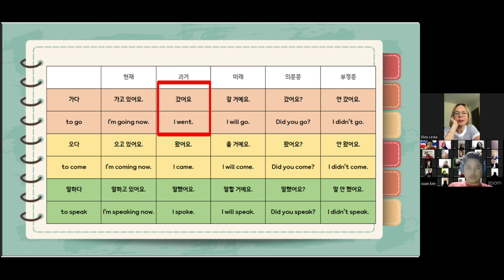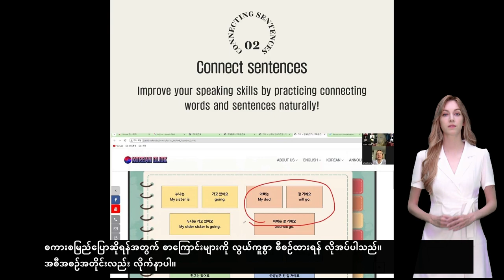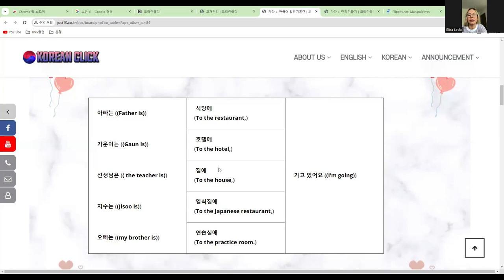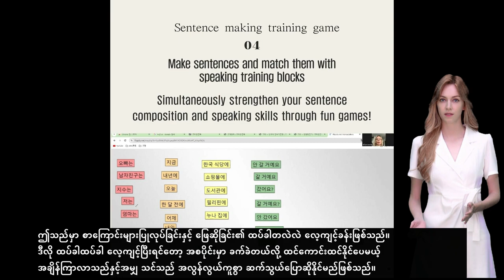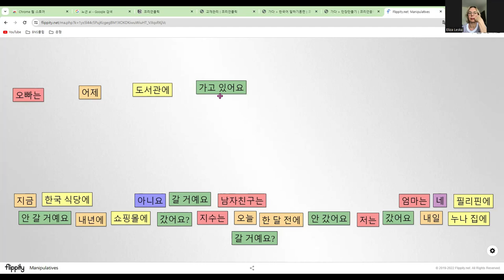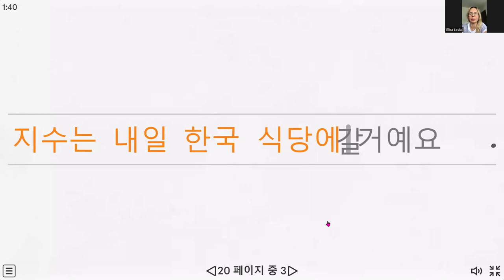한국어는 과학이다: 쉽게 배우는 한국어 말하기 훈련법/Korean is a Science: Easy Ways to Learn Korean Speaking Training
Korean is a Science: Easy Ways to Learn Korean Speaking Training

Improve your Korean language skills and experience a new culture with Korean Click!